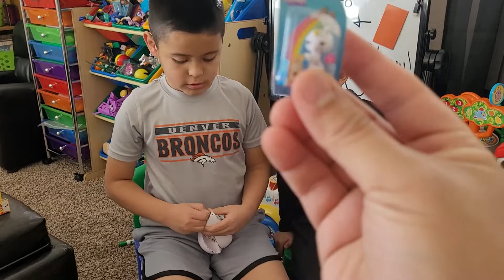Toy Mini Brands Review! Awesome little gift ideas!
The Jayven & Donny Show

Purchased at a Game Stop